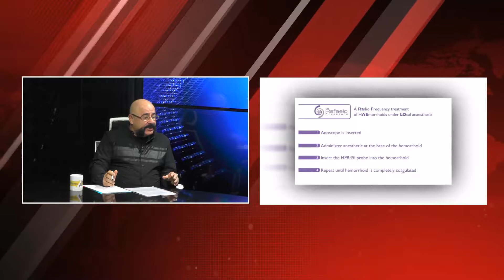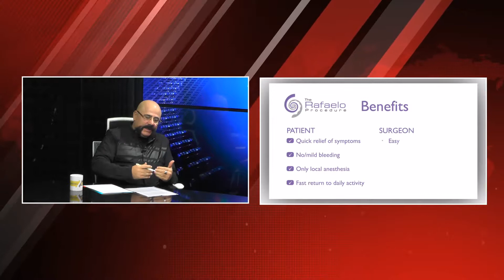GAMA MEDİKAL KUBİLAY ŞAHİN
Sektörün önde gelen isimlerinden olan “GAMA MEDİKAL ” KUBİLAY ŞAHİN  vermiş oldukları hizmetleri Posta Kobi'ye anlattı.